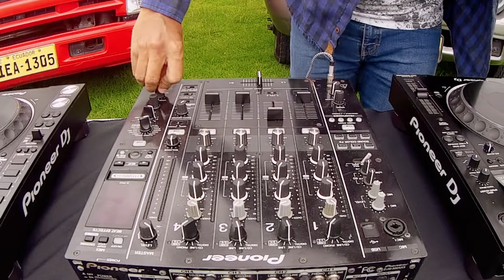Yahuarcocha Dj Set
Dj set en Laguna de Yahuarcocha Imbabura, Ecuador.
EcuadorHouseExperience​ 2021
Airbnb
Qara Art Tatto
Cuerpo de Bomberos de Ibarra

Video Credits:
Artist: Lathrell - Pioneer Dj performance
Site : Laguna Yahuarcocha Imbabura, Ecuador.
Directed by: Sebastian Moya
Filming and editing: Marlon Santiago Da Encarnacao
Cameraman &Photograph: Sebas Ochoa
Sound Partner: MAGIA Records
Technical partner: Vásquez Aurora Cristina